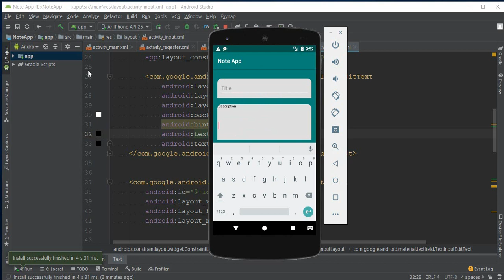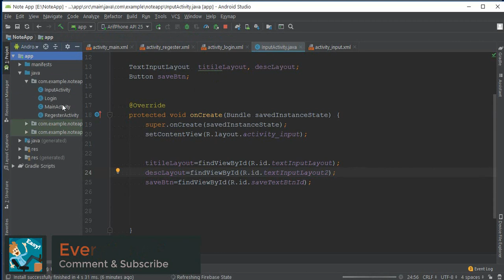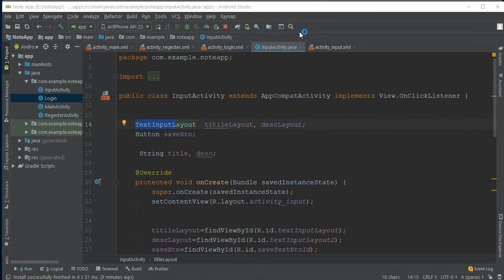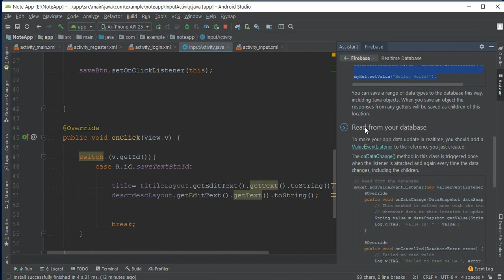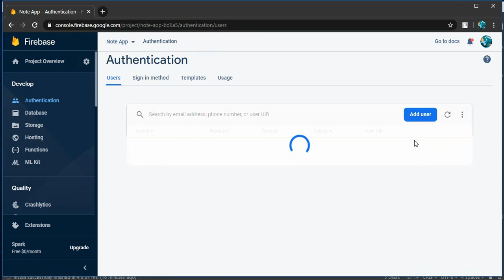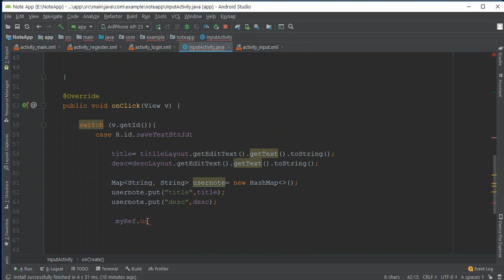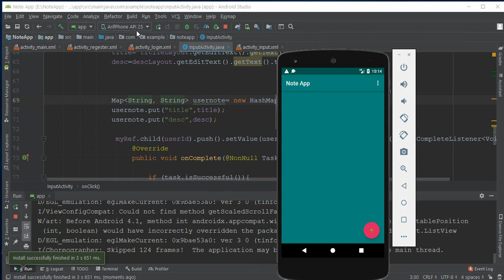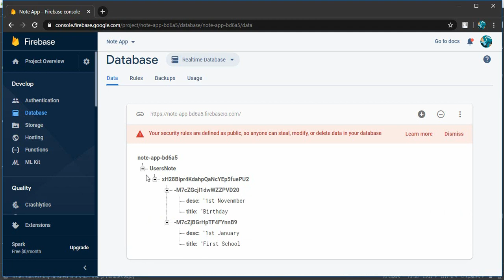Note App Firebase Realtime Database Note Save In Database Part Three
Hello Everyone This is the second tutorial where we are going to learn save data  With Firebase Realtime Database. Firebase realtime database is very important for every firebase user. in this lecture serise we are going to make a note taking app. I will trying to cover everything about firebase realtime database.i will divided it in some part... so lets get started...